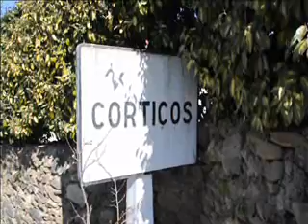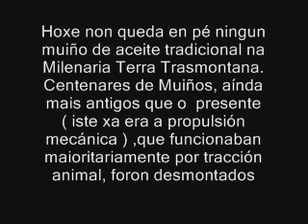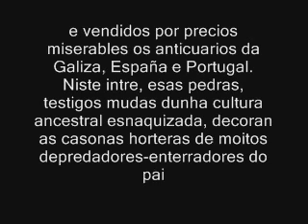Os Muiños de Aceite de Tras Os Montes. Cortiços-Macedo de Cavaleiros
Os antigos Muiños de Aceite tiñan unha pedra horizontal circular con canales nos márxenes (pía de moer), que levaba no interior outra roda (a moela) e que xiraba mediante un espigo de ferro embutido na parte superior  dunha viga de madeira. Grazas a  forza motriz dun burro ou unha mula (o muiño trasmontano do video era un pouco mais moderno, con un vello motor de Gas-Oil), movíase o conxunto da roda, eixe e o brazo. A aceituna íbase botando coa mao ou cestas na "tolva" de madeira, que a  deixaba caer o paso da moela, que a iba esmagando.
   Unha vez convertida en pasta,  poñíase en capachos de esparto colocados unhos sobre outros, e prensábanse co mazo.  Así  obtíñase o mellor aceite. Posteriormente coa axuda de auga quente  separábase a pasta na decantadora, onde o aceita o flotar sobre  auga,  separábase co facilidade. O aceite era algo forte (0.6º-0.7º), muy válido pra  ensaladas e pra uso uso medicinal ("unguentos"). Os restos sólidos eran utilizados como combustibles pra as cociñas candiles. En Galicia no ano 2011 habia dous miños artesanales en funcionamento, na zona nordeste e centro de Portugal, non teño constancia de que quede ningún.